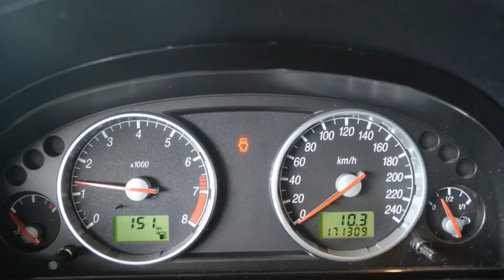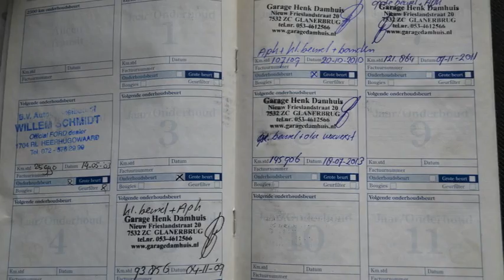Ford Mondeo Wagon 1.8-16V First Edition Airco ECC Inruil mogelijk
37-NL-GF 171.309 km
  Prijs:     € 2.248
  Merk:     Ford
  Model:     Mondeo
  Type:     Wagon 1.8-16V First Edition Airco ECC Inruil mogelijk
  Bouwjaar:     2003
  Transmissie:     handgeschakeld
  Kleur:     Grijs metallic
  BTW/Marge:     marge

Accessoires
* 3e remlicht
* ABS
* Airbag bestuurder
* Airbag passagier
* Airconditioning
* Boordcomputer
* Climate control
* Cruise control
* Dakrails
* Deelbare achterbank (ongelijke delen)
* EBD
* ECC
* Getint glas
* Gordijnairbags
* Hoofd-airbags voor
* Koplampsproeiers
* Lendesteunen verstelbaar
* Lichtmetalen velgen 16 inch
* Metallic lak
* Middenarmsteun voor
* Mistlampen voor
* Multifunctioneel stuurwiel
* Ruitenwisser achter
* Side-airbags voor
* Startonderbreker
* Stuurbekrachtiging
* Trekhaak
* Voorruitverwarming

Boekjes: Aanwezig

Een keurige, goed rijdende auto voorzien van vele luxe extra's. De auto wordt geleverd met een nieuwe APK.
7825 XE EMMEN (rondweg)